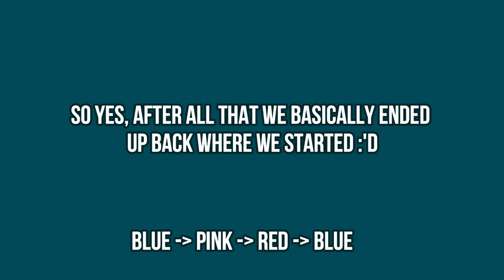Ruining My Hair | Part 2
Part 2 of me ruining my hair, we dyed it, used colour remover and then dyed it again. As you can imagine my hair was struggling :'D
I went a bit wild with the thumbnail lolol